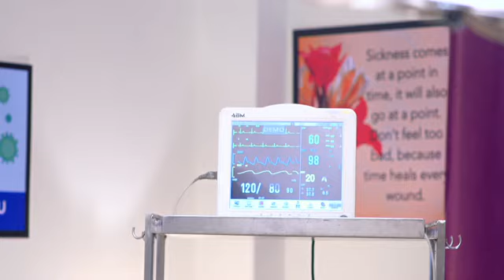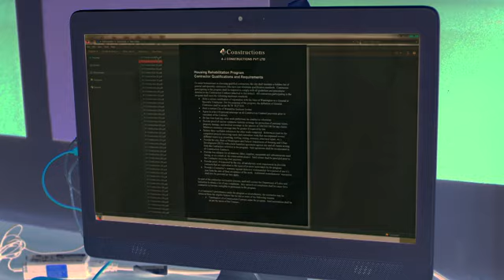Pyar Ki Luka Chuppi || Episode 132 Full HD Newepisode || New TV Show || Dangal TV Channel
Pyar Ki Luka Chuppi || Episode 132 Full HD || New TV Show